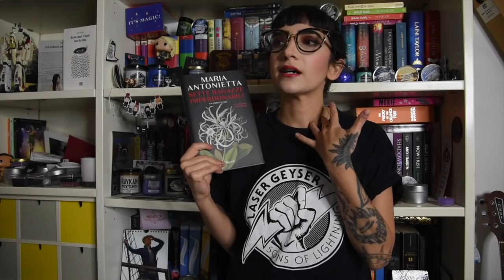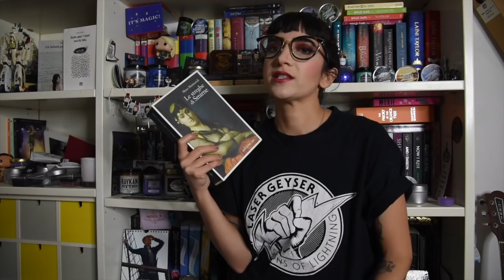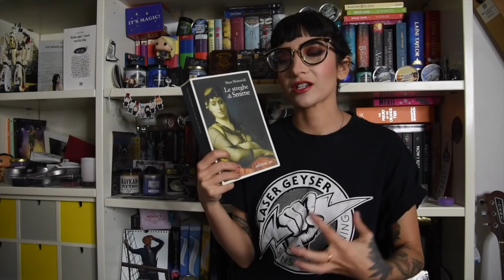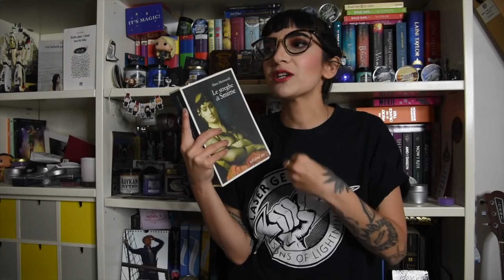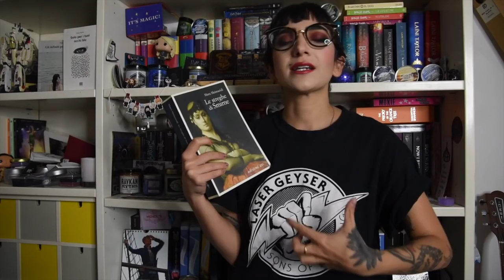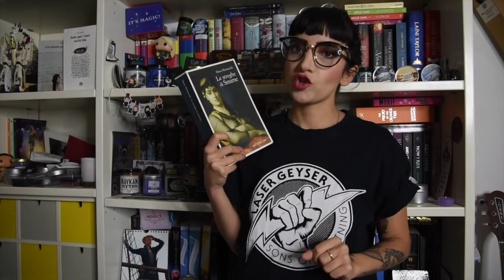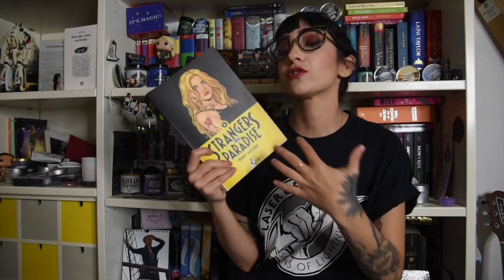WRAP UP dell'ultimo periodo!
Dopo averlo rimandato per settimane e settimane.. ecco un altro wrap up pieno di titolo!

Libri citati
Sesso, droga e lavorare
I testamenti
L'arciere di Kerry
Hunger makes me a modern girl
Tranny - Laura Jean Grace
Spin the Dawn - Elizabeth Len
Strangers in Paradise
Sette ragazze imperdonabili
Le streghe di Smirne